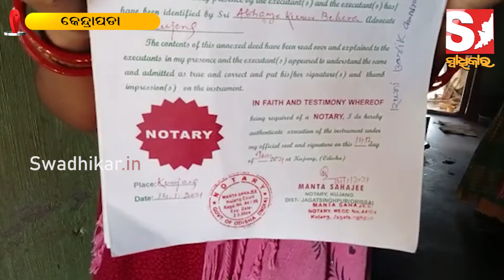ପ୍ରେମିକାକୁ ଗର୍ଭବତୀ ସଜାଇ ଠକିଦେଲା ଧୋକାବାଜ୍ ପ୍ରେମିକ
About Us!